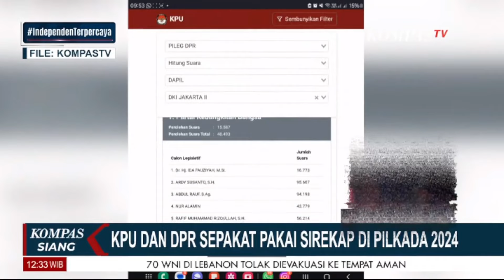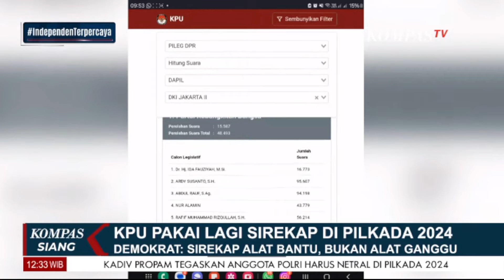KPU dan DPR Sepakat Pakai Sirekap di PIlkada 2024